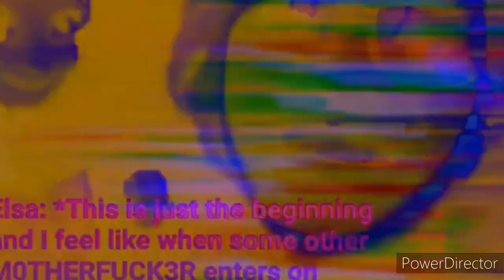Sigmacore's Easter Special???? (WE DON'T EVEN CELEBRATE EASTER INSIDE OUR SIMULATION!!!)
happy easter!
happy Easter!
*■CHANGE THE CELEBRATION, WE DON'T CELEBRATE EASTER HERE, WE CELEBRATE THE DAY OF THE SIGMACORE'S DOOMSDAY!■*